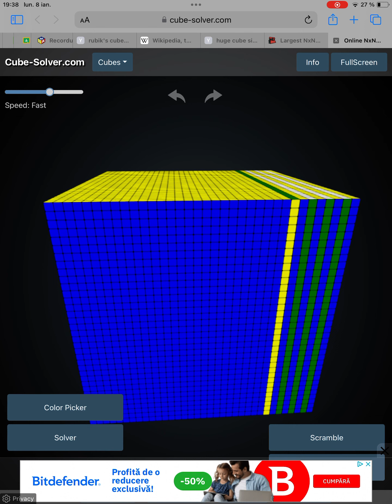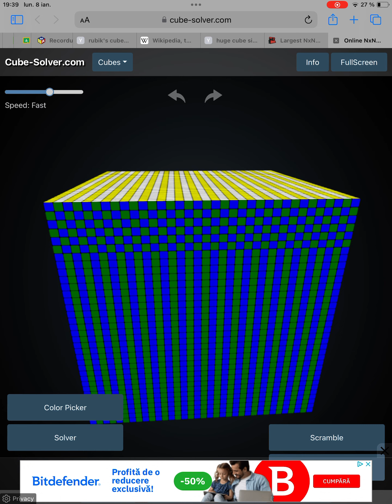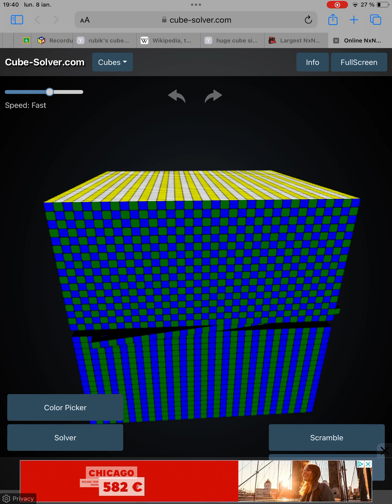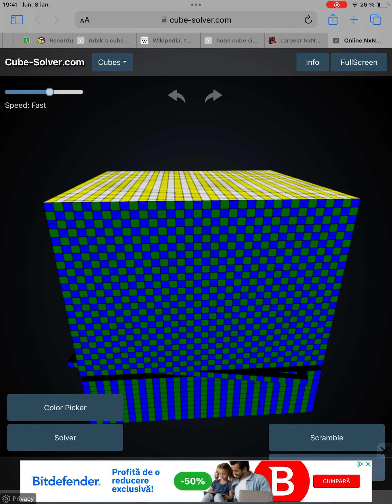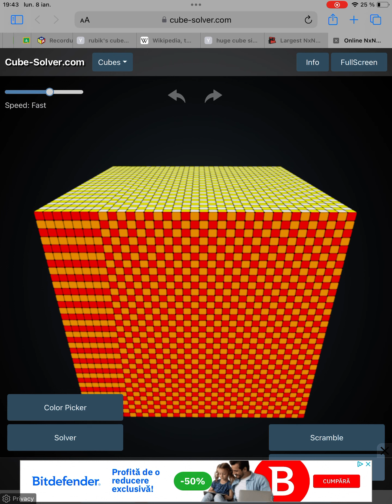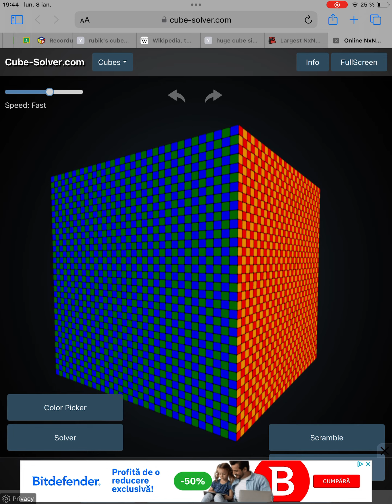Biggest Rubik’s Cube Checkerboard Pattern